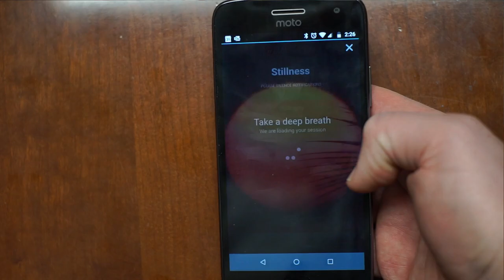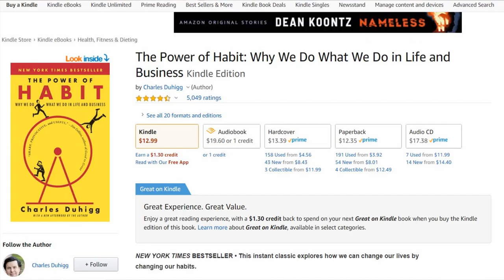Beeminder: Don’t call it a Motivation Hack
All about Beeminder, the reminder that stings

Power of Habit